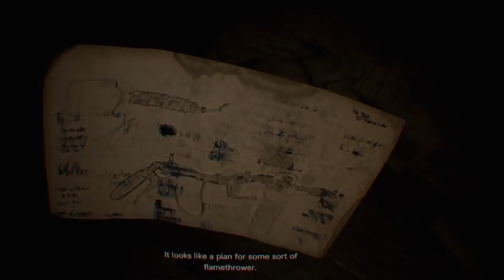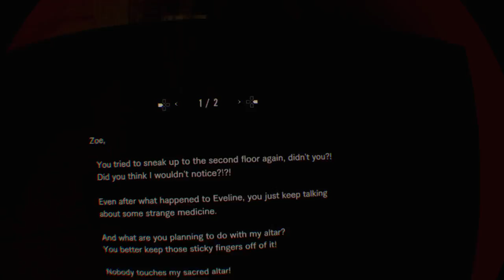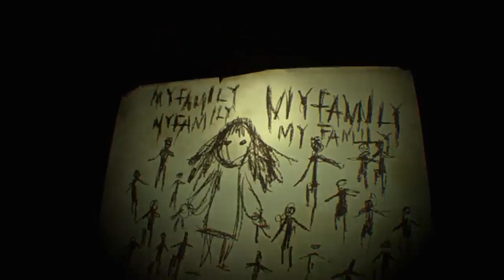Resi Ebil VR (Part 3)